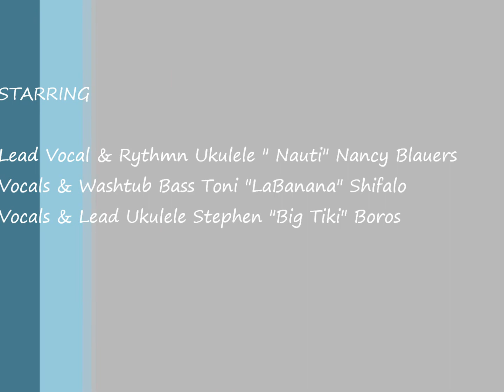Pineapple Princess by Big Tiki & The Mai Tai's channeling Annette Funicello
Big Tiki & The Mai Tai's channeling Annette Funicello's Pineapple Princess with
"Nauti" Nancy Blauers on Lead vocals &Rythmn Ukulele
Toni " LaBanana" on vocals & washtub Bass
Stephen " Big Tiki" Boros on vocals & Lead Ukulele